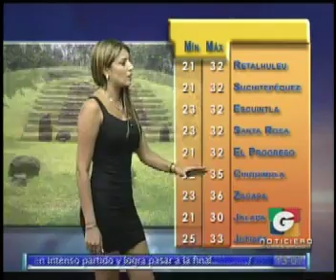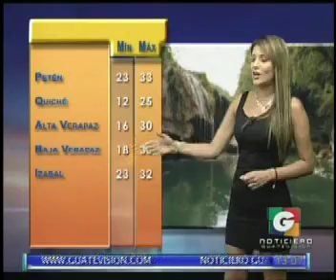Noticiero 07/06/2013 1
Titulares - El Pais - El Clima